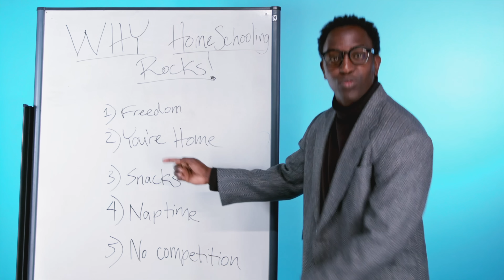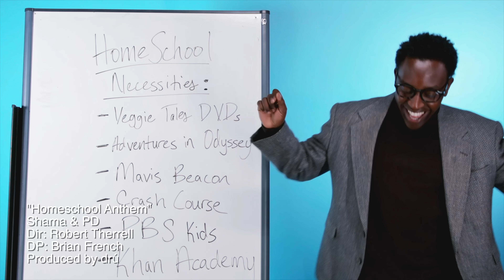Homeschool Anthem | Shama Mrema (feat. PD)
dedicated to all the homeschoolers and homeschool graduates!

Instrumental: Mantra

Mixed and Mastered by Andrew “drú” Simmons at Collective Studios

Special Thanks to Shane McMullin, The Film Academy of Greenville, Ben Maciejack, Sophie Todd, Sara Griggers and her awesome Airbnb!